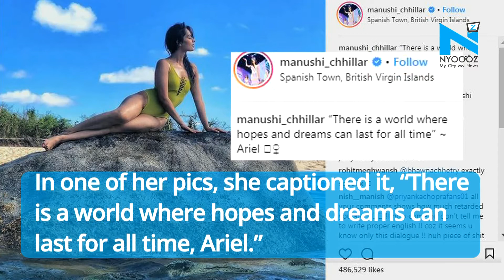Who Looks Hotter In Yellow Monokini Manushi Chhillar Or Jacqueline? | NYOOOZ TV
The Miss World 2017 Manushi Chhillar has raised the temperature on the internet in her latest pics
She looks absolutely stunning in yellow monokini at British Virgin Island
She posted these photographs on Instagram
In one of her pics, she captioned it, “There is a world where hopes and dreams can last for all time, Ariel.”
Well, she looks gorgeous in this pic, but it also reminds us of Jacqueline Fernandez who donned the same bikini
We wonder is Manushi trying to copy Jacqueline?